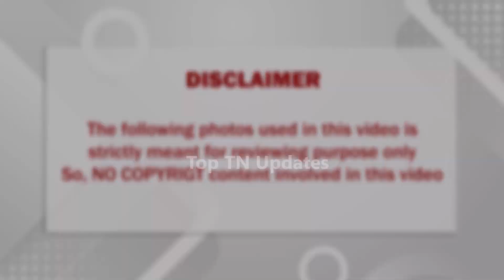சிம்பு கழுத்தைப் பிடித்து வெளியே தள்ளப் போகும் முதல் நபர் யார் தெரியுமா?அதிர்ச்சியில் ரசிகர்கள்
இந்த வாரம் சிம்பு கழுத்தைப் பிடித்து வெளியே தள்ளப் போகும் முதல் நபர் யார் தெரியுமா?? இவரா என்று அதிர்ச்சியில் ரசிகர்கள்